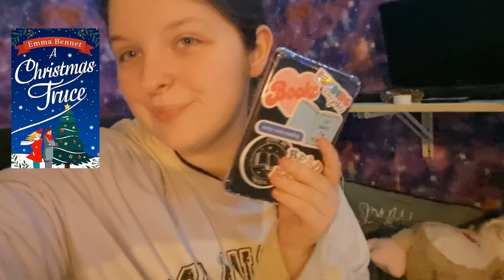how many books can i read in 24 hours? | BOOKMAS DAY 14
xoxo,
Dreamcatcher